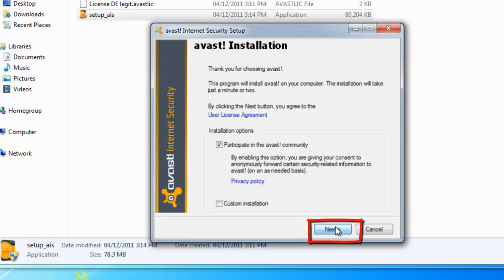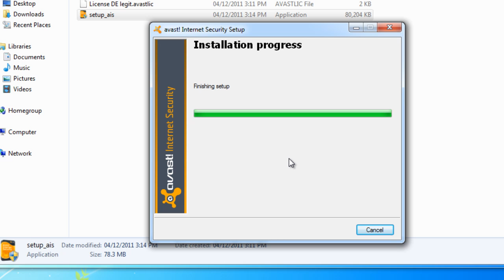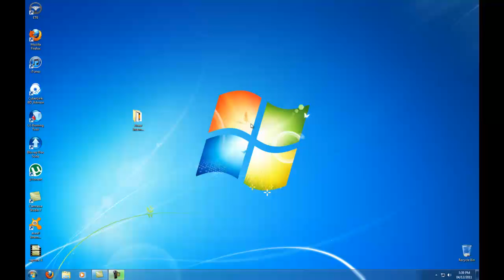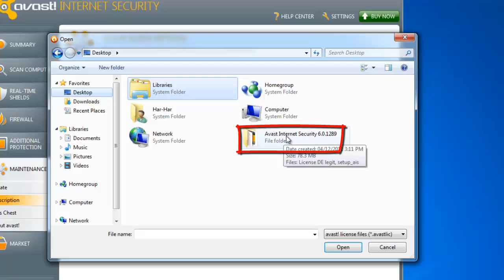Avast! Internet Security 6 + Licence Activation Key For Free {HD}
AVAST INTERNET SECURITY 6 FEATURE

- Continuous protection against viruses and spyware
- Ensures all mails sent and received are clean
- Protects you from "chat" infections
- Stops attacks from hijacked websites
- Provides community-based website reputation rankings
- Lets you safely browse suspicious websites or applications
- Enables a new (clean) desktop window, for total online privacy
- Blocks hacker attacks to prevent identity theft
- Keeps your mailbox spam-free

TECHNOLOGY BEHIND AVAST INTERNET SECURITY 6

- Antivirus and anti-spyware engine
- Real time anti-rootkit protection
- File System / Mail Shield
- Web Shield
- IM / P2P Shield
- Network Shield
- Behavior Shield
- Script Shield
- avast! Sandbox
- avast! AutoSandbox
- avast! SafeZone™
- Silent Firewall
- Antispam